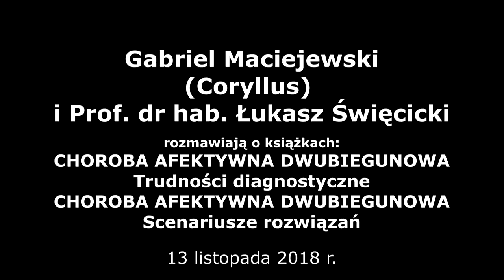Gabriel Maciejewski i prof. Łukasz Święcicki - Choroba afektywna dwubiegunowa. Rozmowa o książkach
Tym razem, wcześniej już zapowiadana i długo oczekiwana rozmowa Gabriela Maciejewskiego z prof. dr hab. Łukaszem Święcickim na temat dwóch książek, których autorem jest Pan Profesor:
Choroba afektywna dwubiegunowa - Trudności diagnostyczne,
Choroba afektywna dwubiegunowa -  Scenariusze rozwiązań.